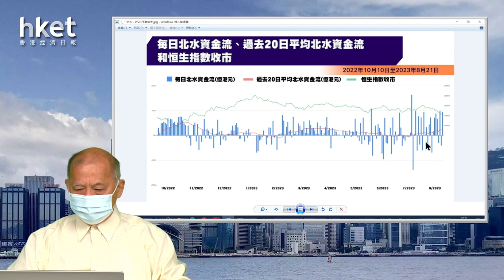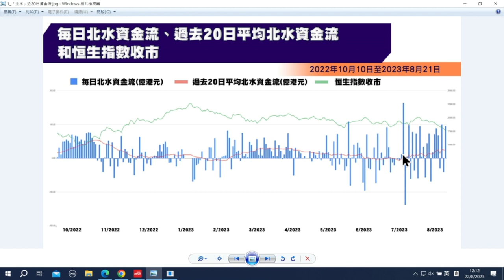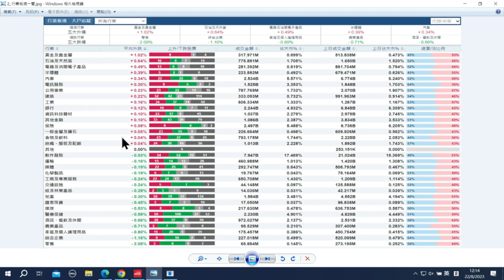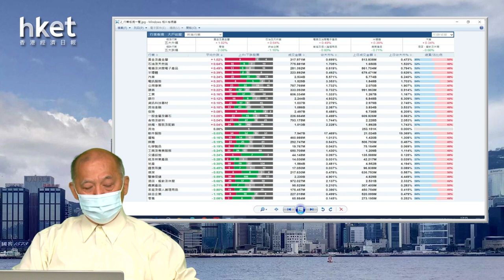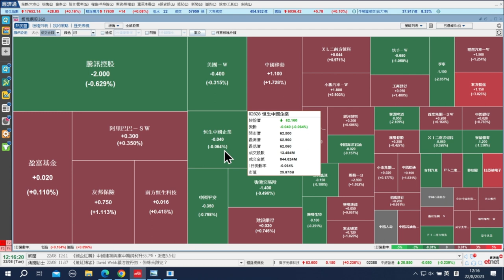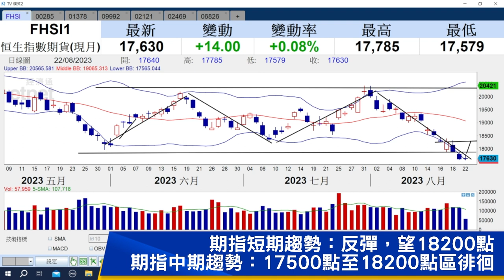【石Sir午市閒談】分析後市走向 論比亞迪電子、中國宏橋、泡泡瑪特